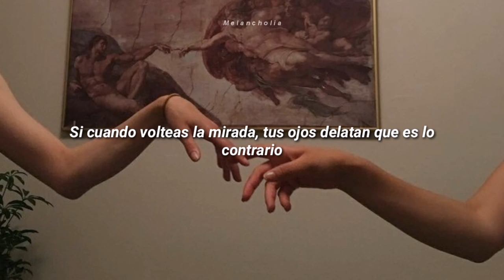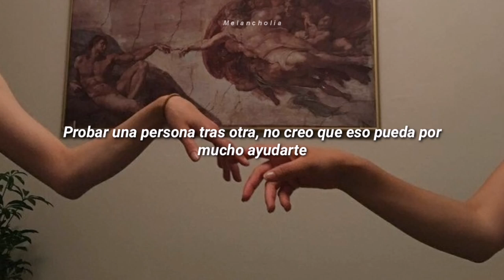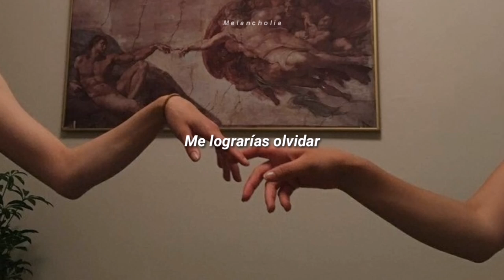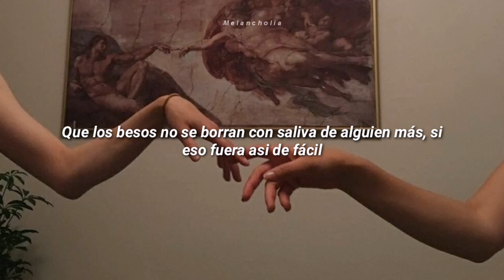T¥MØ - Olvidas (Letra)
T¥MØ